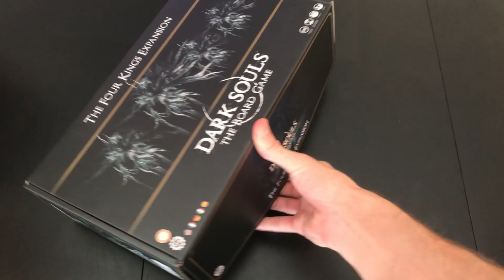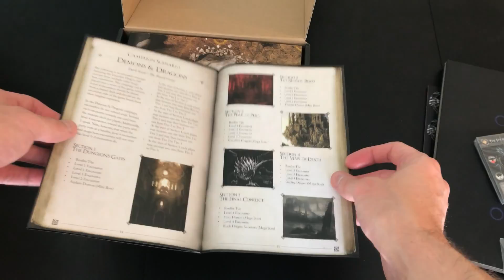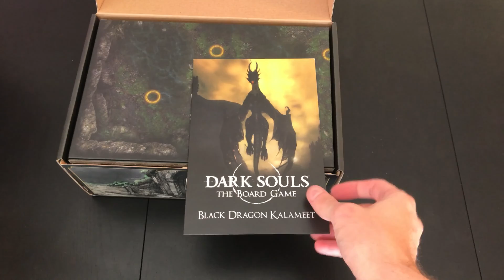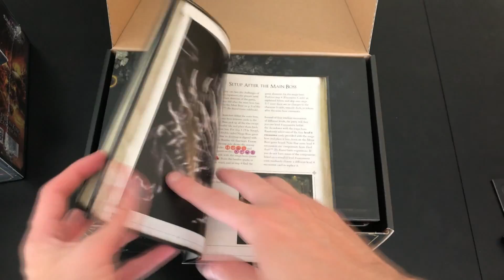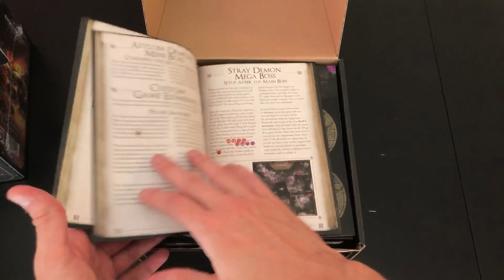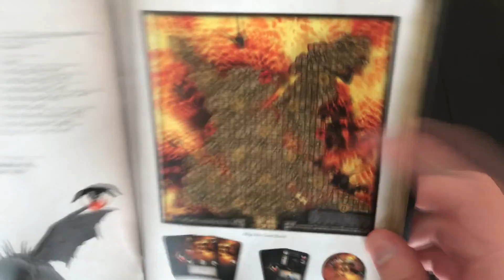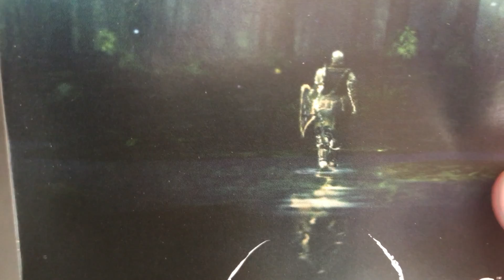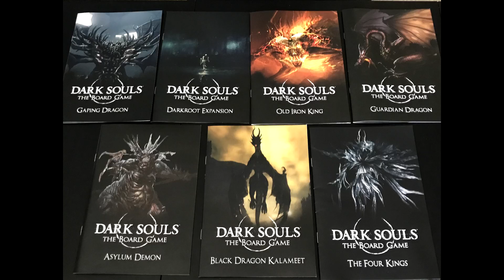DARK SOULS MEGA BOSS UNBOXING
Been wondering if the Mega Boss expansions finally make Dark Souls: The Board Game good? 7 Expansions later, is it worth picking up?

Black Dragon Kalameet
Gaping Dragon
Darkroot Expansion
Guardian Dragon
Old Iron King
Asylum Demon
The Four Kings